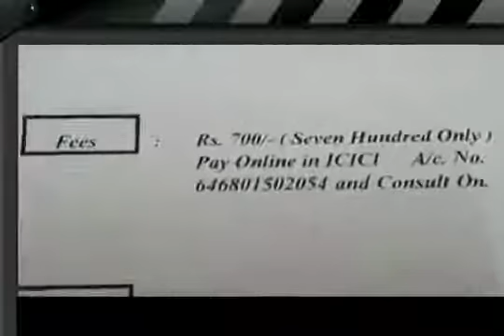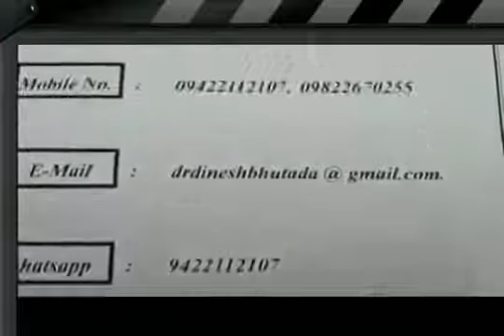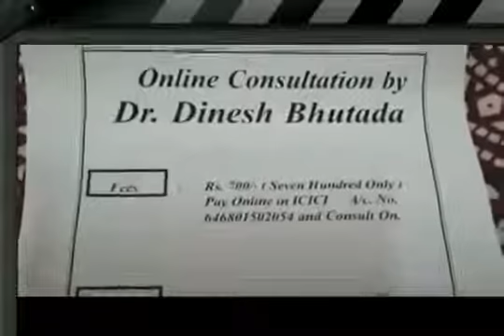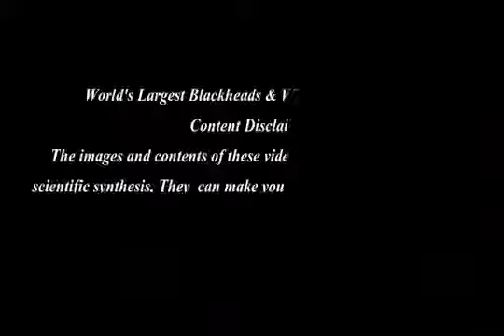Acne treatment 2015 Blackhead remover on teengirl's face YouTube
This is a medical educational video on proper blackhead squeezing and blackhead removal techniques. Pilar cysts are significantly more common in females, .

Cysts occur within tissue, and can affect any part of the body. They vary in size from microscopic to the size of some team-sport balls - large cysts can displace .